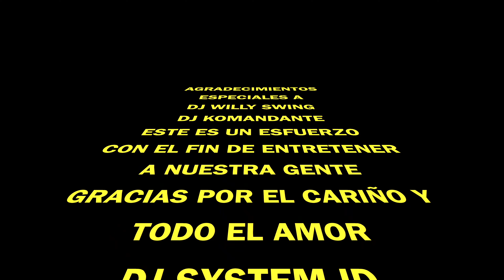System ID - Live Set (Reggaeton 2021)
Locación: Los Angeles, CA 🇺🇸
Producción: @ulmardj